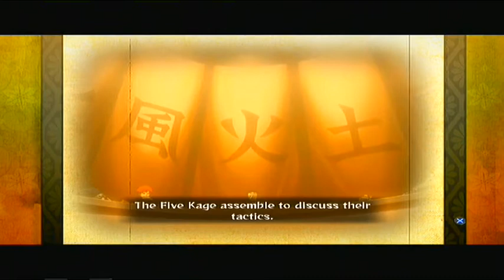Naruto Shippuden Generations - Part 6 - Walkthrough (Gameplay & Commentary) (PS3/360) (HD)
Naruto Shippuden Ultimate Ninja Storm Generations Walkthrough with HD ps3 and xbox 360 Gameplay by bluedeepdive

Naruto Shippuden Ultimate Ninja Storm Generations combines the generations of past shinobi to compete in this long awaited action packed game. We follow certain individuals to their past, and the bond that Naruto tries to keep alive with Sasuke in the present.
What will we find? We will dig into the roots, in... Naruto Shippuden Ultimate Ninja Storm Generations!

This will include a review, walkthrough with commentary, and ending.